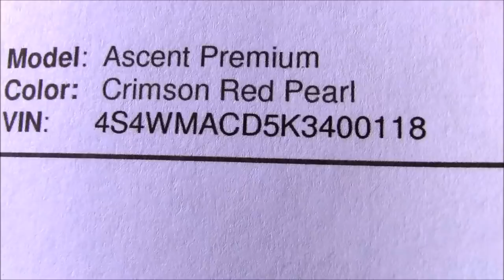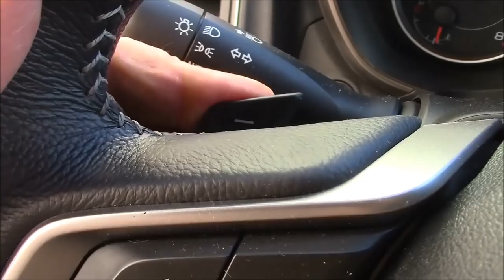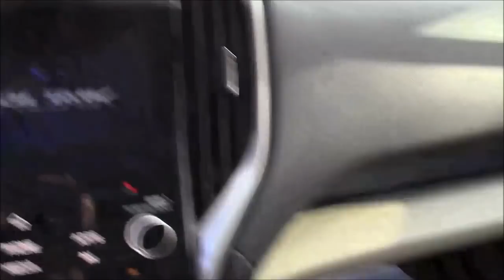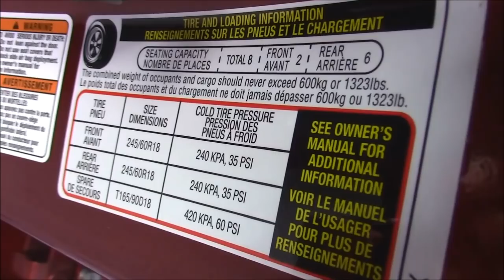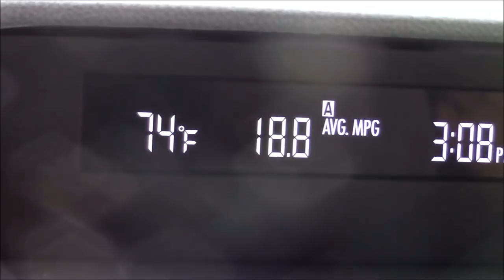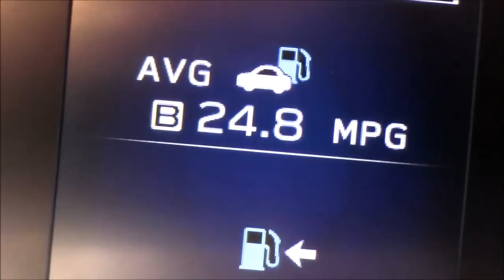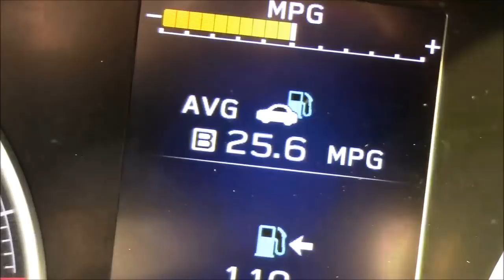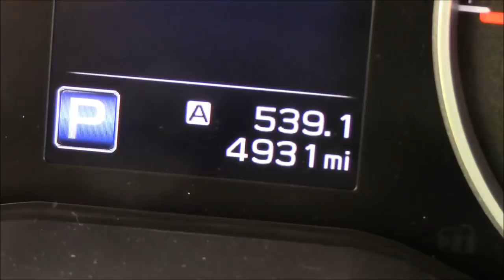2019 Subaru Ascent: 550 Mile Drive & Economy Test!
2019 Subaru Ascent: 550 Mile Drive & Economy Test!